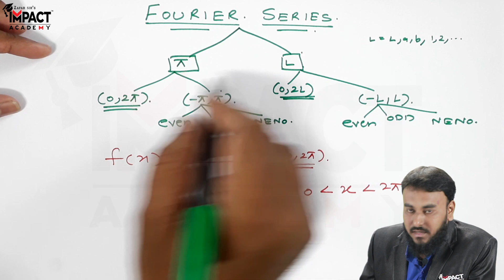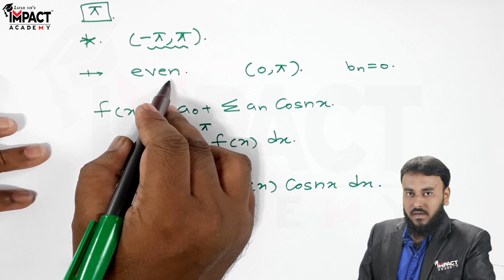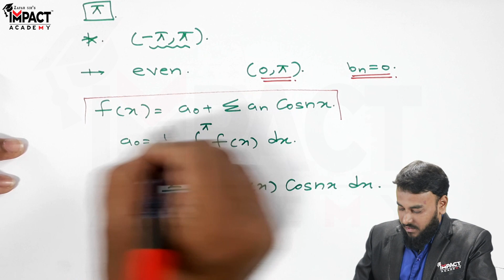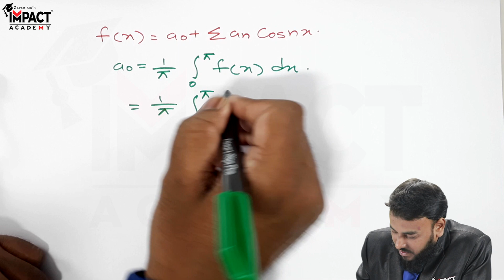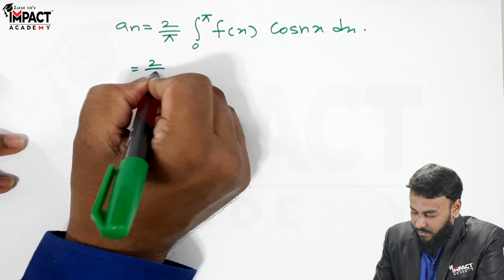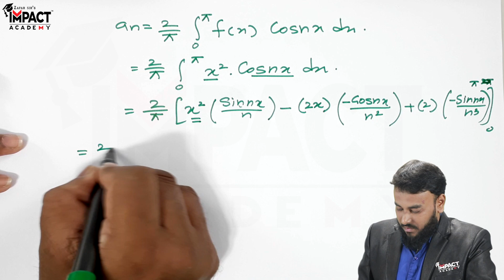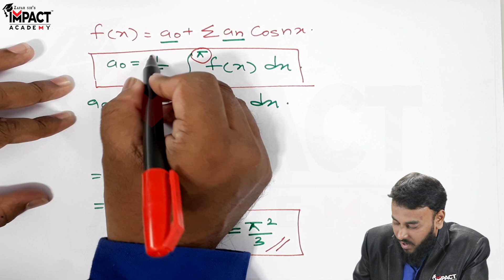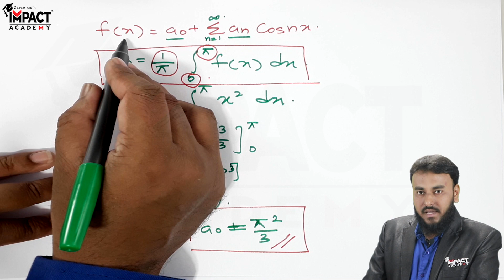Problems Based on (-π, π) Even | Engineering Maths 3 | GATE 2024 | Impact Academy Official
***Diploma & Degree***
(All Branches)